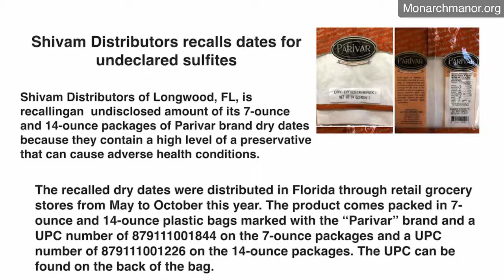Break the Date Recall with Rick Nappi 10 25 19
The Brain Gut Fix Diet E-Book